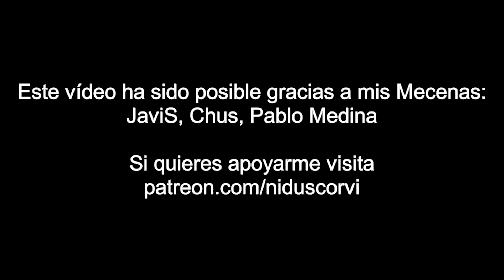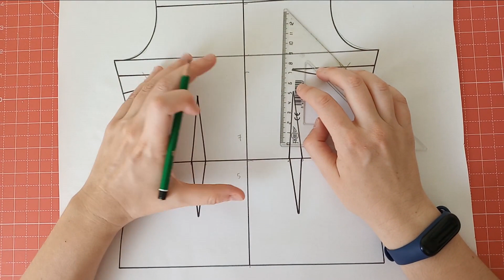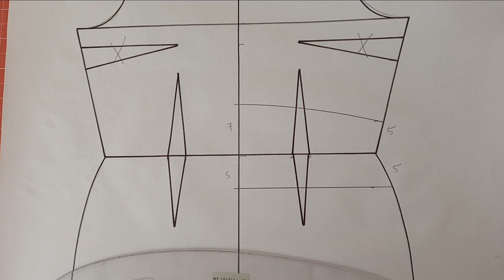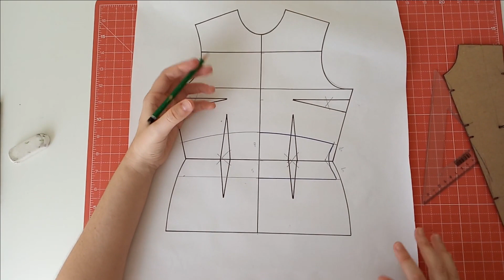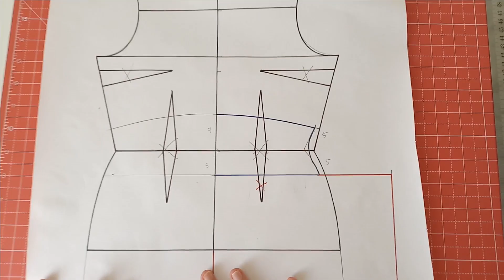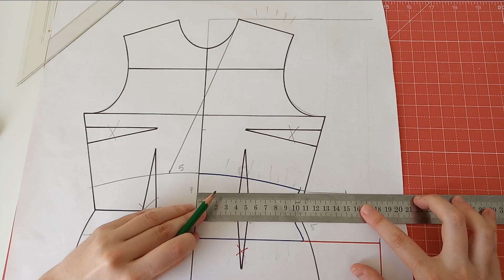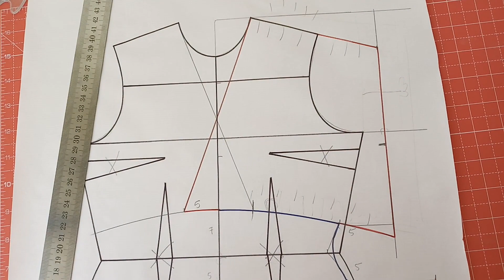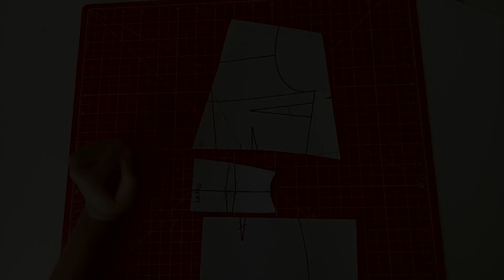Cómo hacer un patrón de vestido de corte griego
En este vídeo os enseño a hacer el patrón de un vestido de 3 piezas: Cruzado en la parte del escote, con un cinturón en el centro y una falda larga fruncida muy elegante.

Si deseas apoyarme, puedes invitarme a un café. Tu ayuda será muy útil para mantener este canal, ya que cada vídeo requiere de materiales como telas, hilos, papel de patronaje...